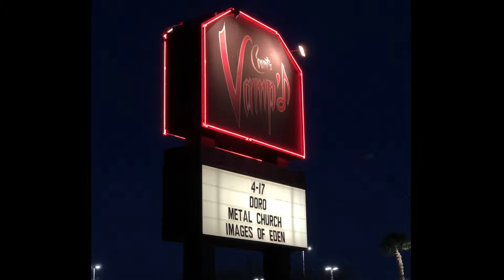Metal Church live in Vegas 2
April 17 2019 Count's Vamp'd Vegas